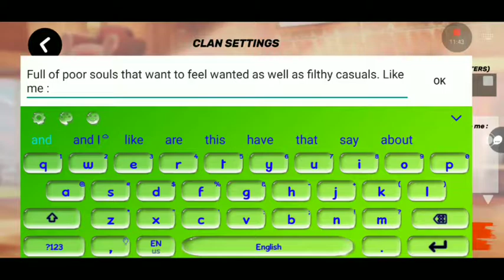Guns of Boom Gameplay #20